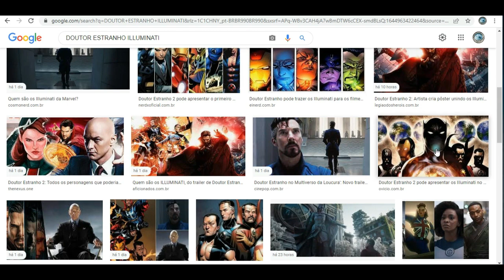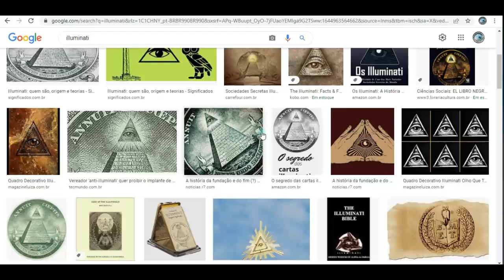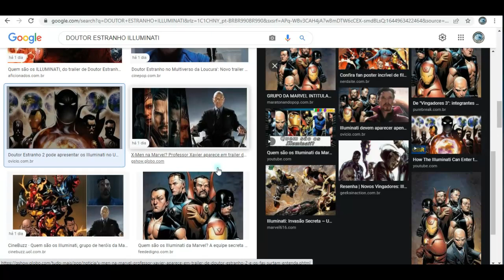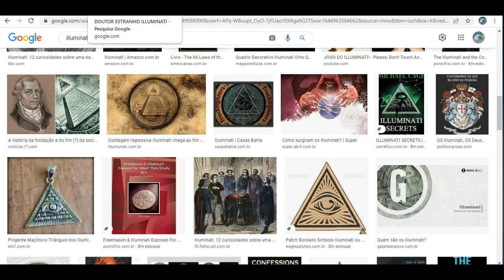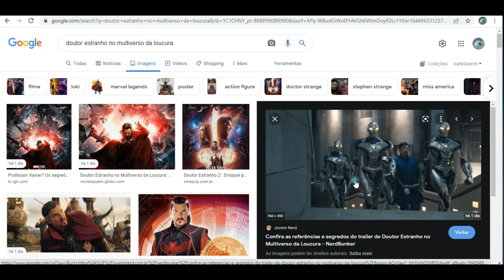TRAILER DOUTOR ESTRANHO 2 NO MULTIVERSO DA LOUCURA! OLHA AI OQUE APARECERÁ NO FILME! MARVEL E OS...